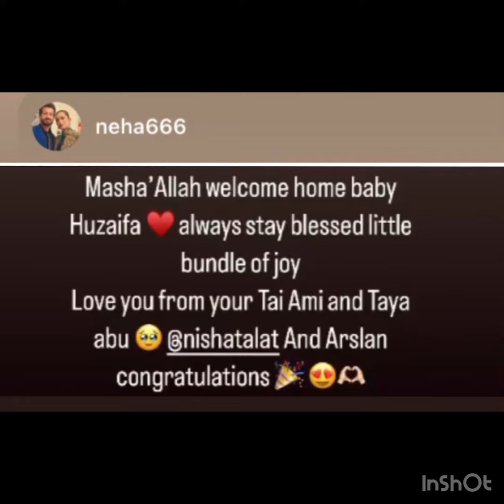sabafaisal first bahu congratulate arslanfaisal & nisha on becoming parents 🤩♥️